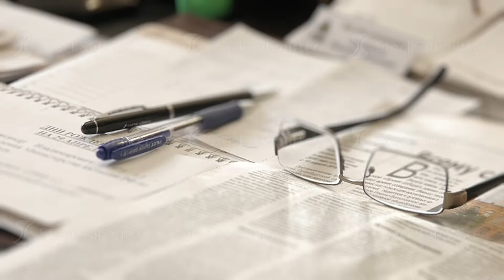Glasses on a newspaper with a pen